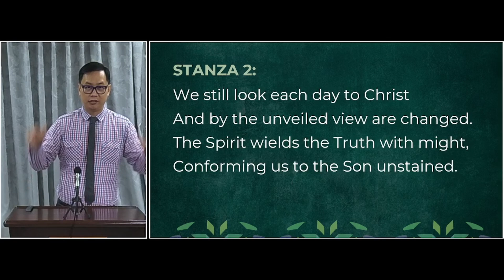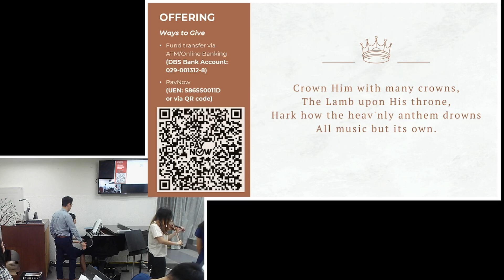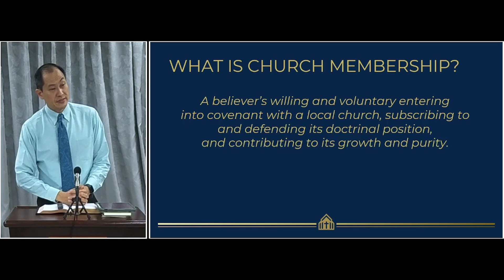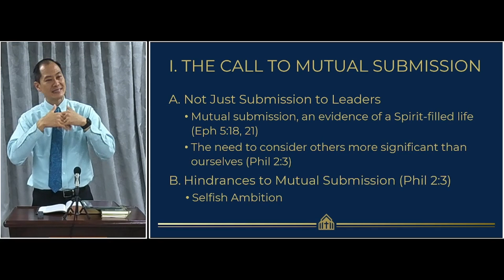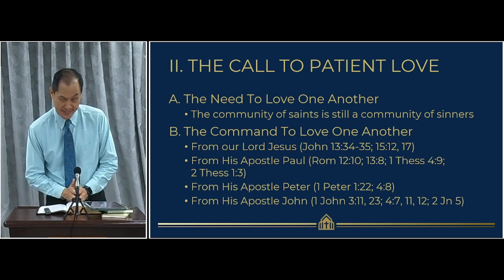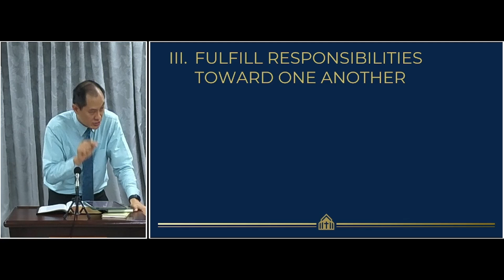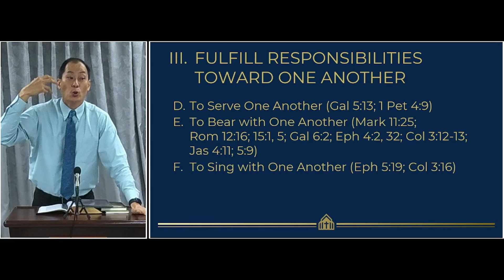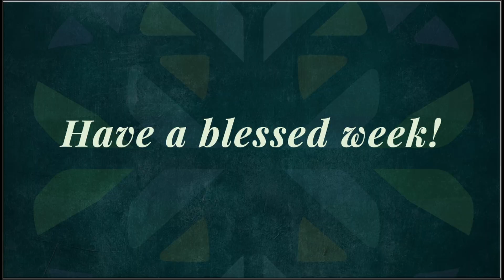GIBC Worship Service | 25 Aug 2024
Worship Theme: Your Beauty Fills Our Eyes
Message: Biblical Church Membership (Part 2)

00:00:00 Call To Worship
00:30:50 Message